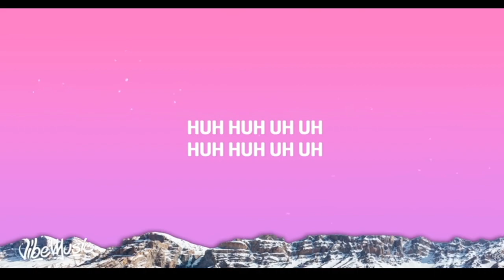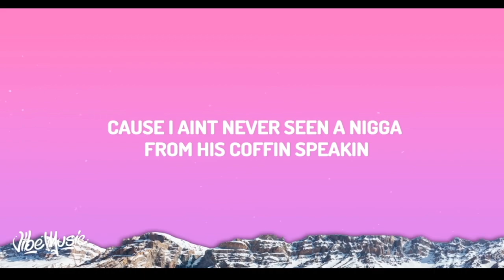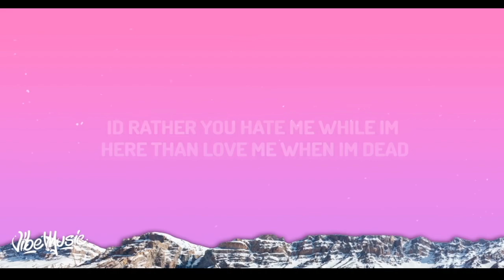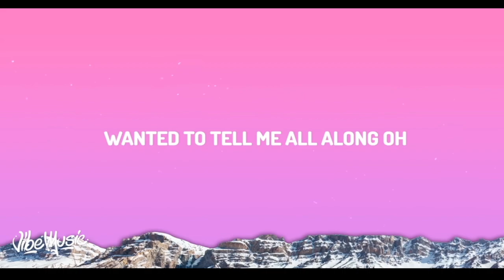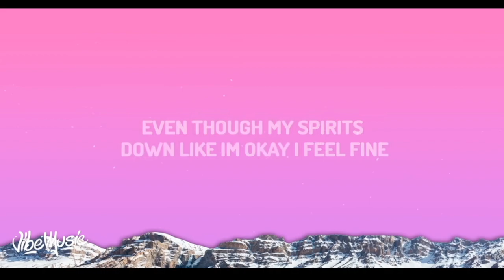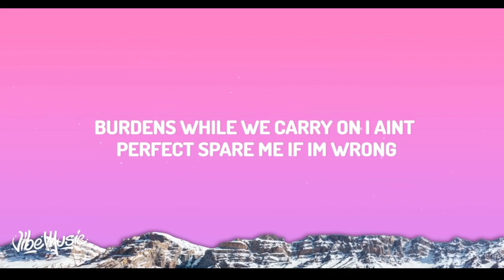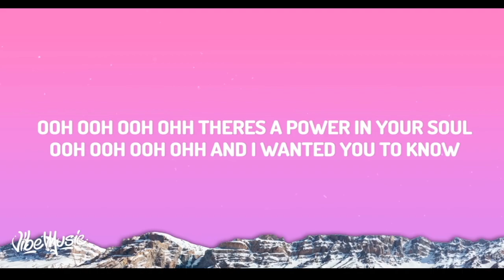REACTING TO BARELY HOLDIN ON - POLO G